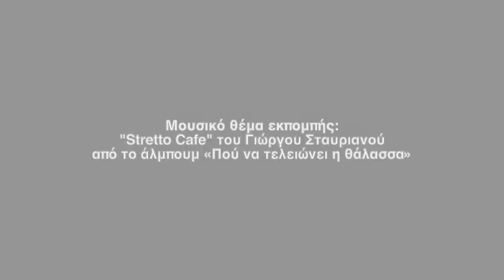Cosmos FM || Nostos with Dr. Despoina Afentouli -Dr. Dimitris Karagiannis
Identity's formation and the importance of moral values in modern times
Dr Dimitris Karagiannis talks  to Dr. Despina Afentouli "Nostos" radio show.